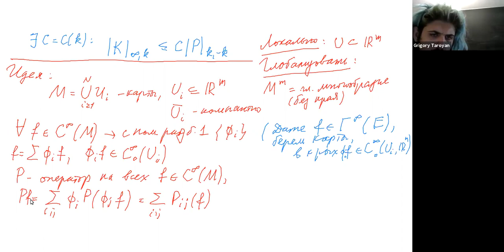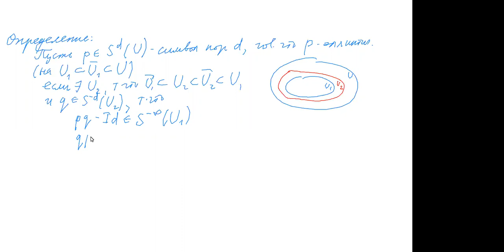Дифференциальная геометрия и теоремы об индексе, лекция 16, Г.И.Шарыгин